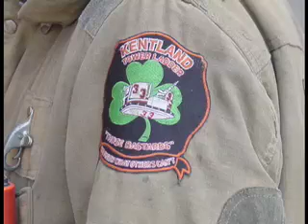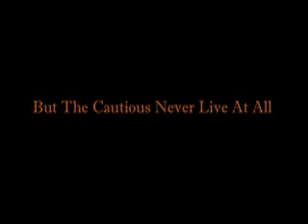Mick McKenzie Memorial Video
Once again and twice too many this is another attempt to cope with the loss of one of my heros and my biggest mentor in the fire department. Mark "Mick" McKenzie was the greatest truckman I have ever seen or heard about and the firefighting world is less without him. I hope my attempt at a memorial will help you remember him for what he was, a Hero.